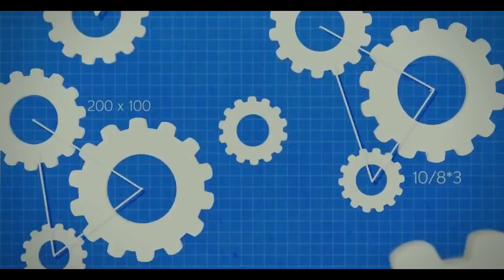Fuh Q Mw2 Ep.1 | By Cali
One of my friends/editors finally freed up so here ya go everyone!

Asking him to do one of my 3 Tages so...IM BACK!